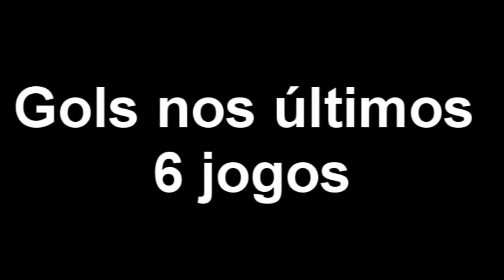ateugnitaraug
32ª rodada brasil x argentina